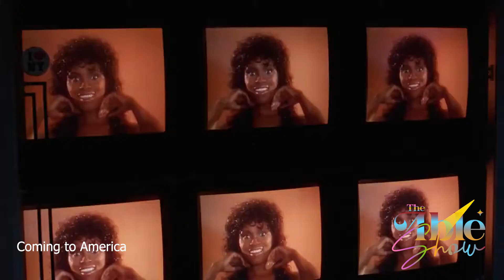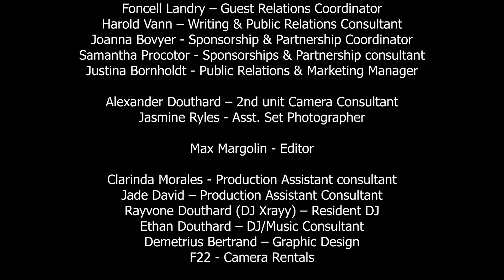Clyde R. Jones: A Spirit To Make Your Soul Glo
As the director of The Able Show, Clyde R. Jones brings a wealth of experience and connections to the entertainment industry. As a trained actor and dancer, Jones has appeared in numerous commercial, theater, television, and film projects, including S-Curl and AT&T; an NAACP Image award winner for his lead role in Miss Dessa, Queen Sugar, Fresh Prince of Bel Air, Player’s Club, Emancipation, and Coming to America, where his Iconic role as the Soul Glow Man landed a tennis shoe and contract with Giannis Antetokounmpo and Nike. Please tune in to learn more about our beloved director.